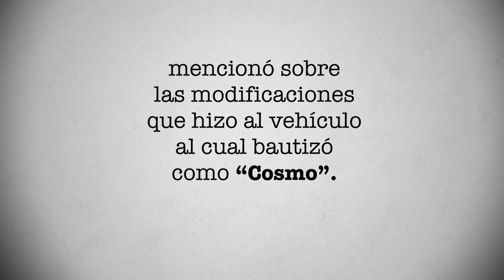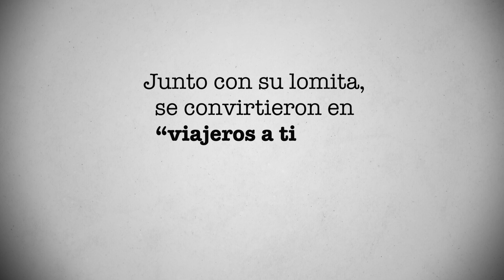Matthew McConaughey rescató a una perrita y con ella cruzó Estados Unidos en carretera | PÁGINA 18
Matthew McConaughey rescató a una perrita de una perrera en Arizona en 1993. La llamó: Ms. Hud. Ambos tomaron la carretera y por años cruzaron de Canadá a Guatemala y casi todo Estados Unidos. Conoce la historia en este video de Página 18.

A mediados de los años 90, Matthew McConaughey regresó a Hollywood tras un viaje espiritual por el Amazonas. A su regresó, interpretó a Robert Zemeckis en la película Contact con Jodie Foster. “Después de terminar la filmación continúe navegando en canoa por los ríos, solo que ahora estaba listo para remar en las carreteras de Estados Unidos. Compré una furgoneta GMC Savana de 1996 y la equipé para adecuarla a mis gustos”, redactó en su libro “Greenlights”.

De acuerdo al actor estadounidense, vació el interior, excepto los dos asientos frontales, puso un refrigerador, sistemas de grabación, altavoces y un sofá cama de piel de leopardo. “Perforé el suelo para colocar un embudo de aceite, de modo que pudiera mear sin tener que pararme”, mencionó sobre las modificaciones que hizo al vehículo al cual bautizó como “Cosmo”. “Ms. Hud y yo nos pusimos en marcha”, agregó.

Ms. Hud  fue rescatada por Matthew de una perrera en Arizona durante 1993 2. Durante meses cruzaron Estados Unidos. “Ms. Hud y yo decidimos que estábamos listos para comprometernos a ser compañeros de carretera, de modo que dimos un paso más: comparamos una caravana Airstream International CCD de ocho metros y medio”, recordó el actor.

Junto con su lomita, se convirtieron en “viajeros a tiempo completo”. “Abrimos senderos desde Manitoba hasta Guatemala, y en 48 de los 49 estados accesibles de Estados Unidos. ¿Nuestra brújula? Dondequiera que quisiéramos ir. ¿Nuestro horario? Cuandoquiera que quisiéramos llegar”, escribió.

En 2005, Ms. Hud fue diagnosticada con cáncer y murió después de años de acompañar a Matthew.

¿Quieres conocer más sobre la historia de Matthew McConaughey? Escríbenos tu opinión sobre este video y no olvides que en Página 18, diario tenemos una historia nueva que contarte.

FUENTES:

1.  “Greenlights”, Matthew McConaughey

La historia en este video tiene referencias al libro “Greenlights” de Matthew McConaughey.

“Matthew McConaughey ha vivido una vida rica en experiencias. Durante años guardó escritos de sus vivencias, varias aventuras, y finalmente logró recopilar todo en este libro. Gracias a su franqueza y a su poder descriptivo, el actor utiliza su propia vida como guía. Este no es un libro de autoayuda, este es un testimonio que inspira al que lo lea. Desde su publicación en inglés, "Greenlights" ha vendido más de 1.5 millón de copias en tapa dura”.